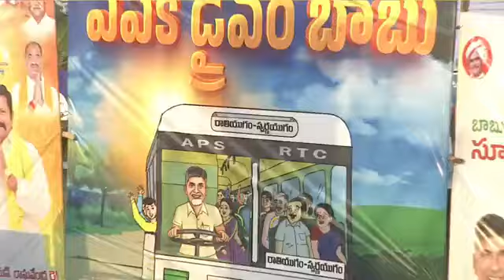మంత్రాలయం ప్రజాగళం సభలో టీడీపీ అధినేత నారా చంద్రబాబు నాయుడు | Praja Galam Mantralayam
మంత్రాలయం ప్రజాగళం సభలో టీడీపీ అధినేత నారా చంద్రబాబు నాయుడు గారు.
 "TDP Chief Nara Chandrababu Naidu's Dynamic Speech at Praja Galam Meeting, Mantralayam"
Join TDP Chief Nara Chandrababu Naidu's dynamic public meeting in Mantralayam as he addresses the crowd with fervor and conviction. In this video, witness his powerful speech rallying support and sharing his vision for progress and development. Don't miss out on this impactful event that resonates with the spirit of change and empowerment.
Chandrababu Naidu, TDP Chief, Praja Galam, Mantralayam, public meeting, political rally, campaign speech, dynamic leader, Andhra Pradesh politics, progress, development, empowerment, community engagement.